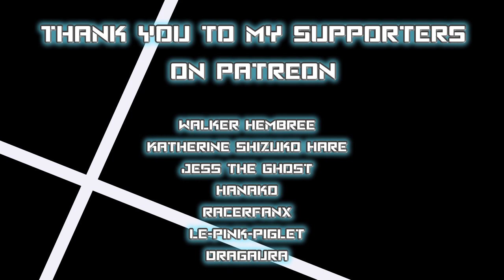Undertale Comic Dub - For Papyrus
Make sure to hit that notification 🔔 to know just when I upload
Im gonna tell him...

Cast
Sans, Papyrus - TehRogue

Music
Undetale OST

If you would like to react to my videos or make animations from them please ask.
If you would like to subtitle my videos please use Closed Captioning feature.